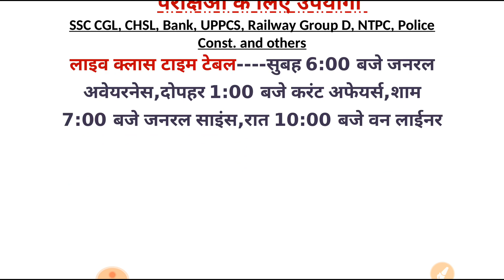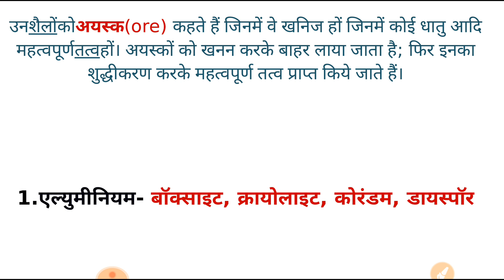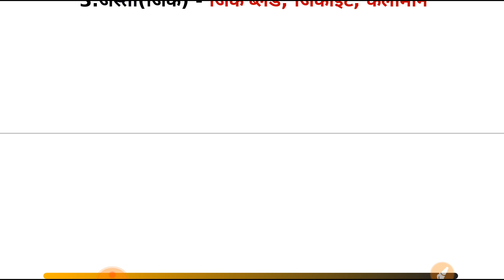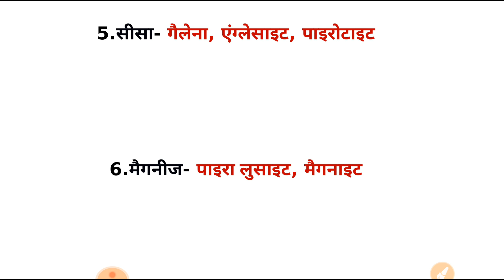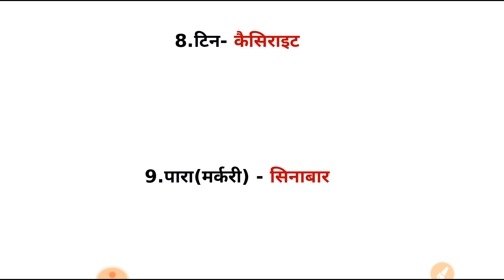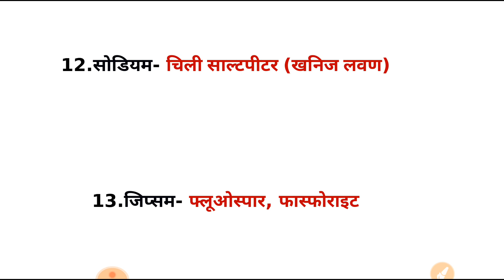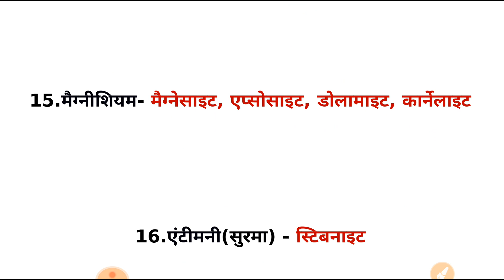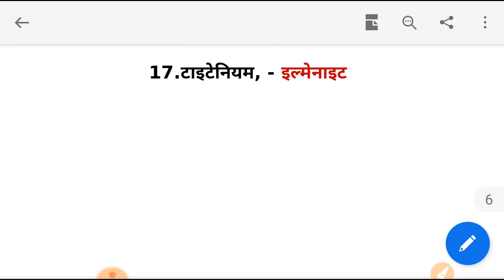धातू एवं उनके अयस्क | साइंस इन हिंदी | science in hindi